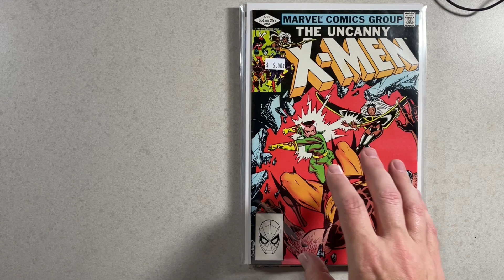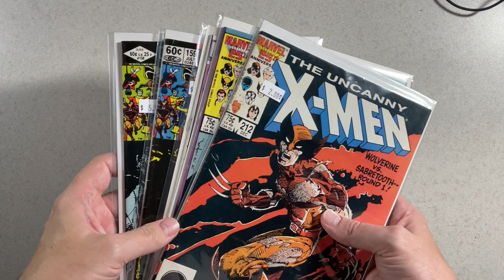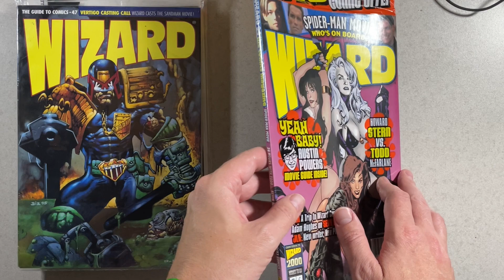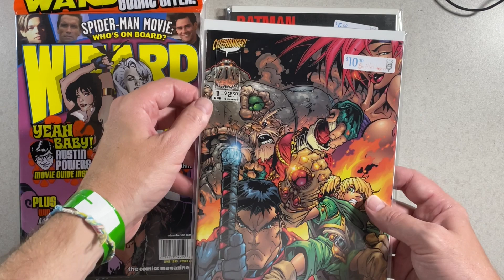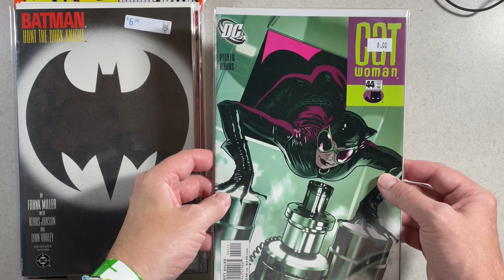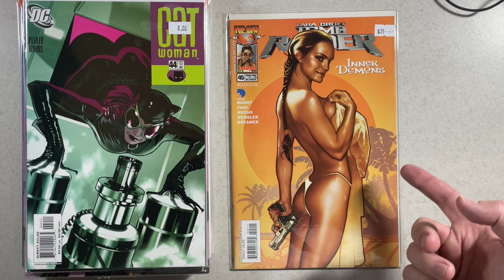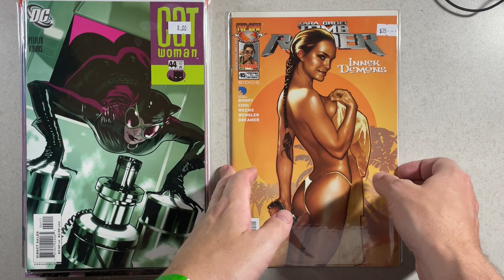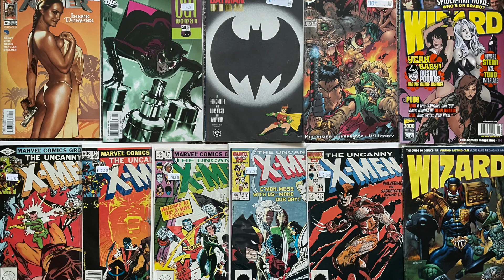Fallcon 2024 Comic Convention Recap and Haul Part 1 | Minnesota Comic Geek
Fallcon 2024 was held this last weekend.  I had a wonderful time back at this convention at the Minnesota State Fairgrounds for the first time since covid hit.  It was fun digging through the various dealer's comic boxes.  I found a bunch of excellent books.  Watch the video to see the favorite books that I came away with.